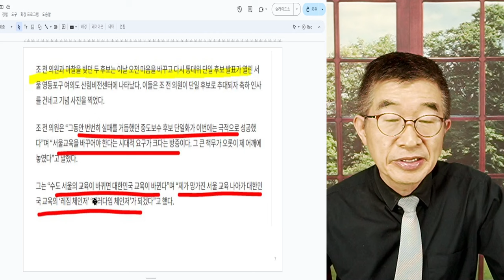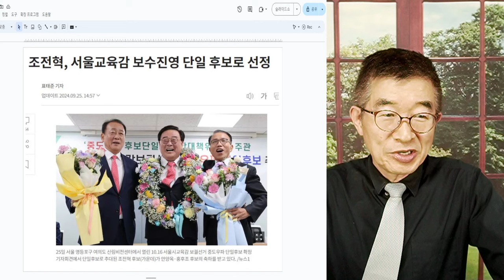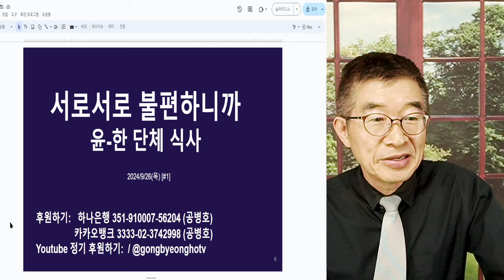첫 관문 통과했지만 / 우파 후보, 교육감 선거 / 첩첩산중, 다들 보고 싶은 것만, 다들 믿고 싶은 것만 믿으려 하겠지만 / 선거 결과, 주의깊게 지켜봐야 [공병호TV]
Bitcoin : 3MTW849AkP2ftLeSK2teZHMmzLu7Z83s9U